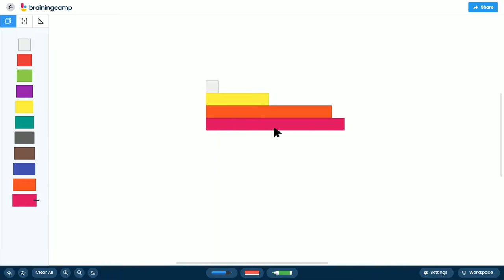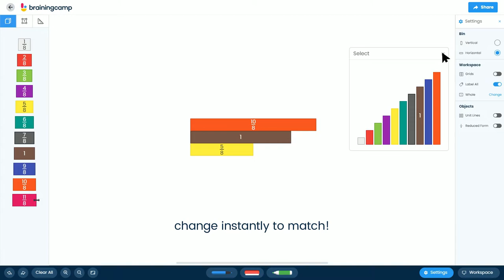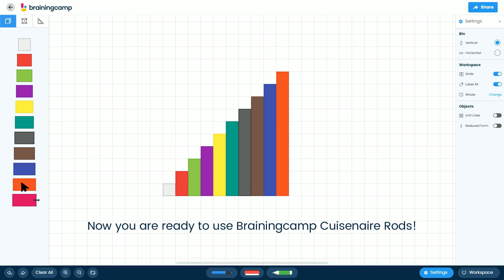A Quick And Easy Guide To Using Virtual Cuisenaire® Rods For Teaching Math | Brainingcamp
The Virtual Cuisenaire Rods is a great way for kids to learn about fractions, decimals, and whole numbers.  The traditional rods are numbered 1-10, and the additional rod too.
This set of virtual Cuisenaire rods is a great way to introduce children to a variety of mathematical concepts.

The rods are colorful and engaging and are great for kids who are visual learners. It's also a teaching tool that can be used by educators in the classroom.

Get your hands on our Interactive Cuisenaire® Rods to aid math education in your classroom.